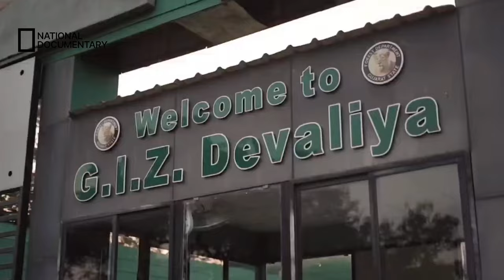Gir national park । discovery channel । national geographic । Animal planet Hindi documentary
Gir national park jangal | discovery channel | wild documentary Hindi | national geographic | animal planet documentary in hindi | discovery channel 2023 | wildlife documentary in hindi

Animal
Wild animal
Animals
Wild animals
Wildlife
Nature
Documentary
Wildlife documentary
Nature documentary
Documentaries
Wildlife documentaries
Nature documentaries
Wild cat documentary
Wild Africa documentary
Wild documentary
Wildlife documentary Netflix
Wild India documentary in hind
Animal documentary in hindi
Hindi documentary
African animal documentaries
Wild india wild hindi documentary
Animal planet hindi documentary
African wildlife documentary in Hindi
Animal documentary
Discovery channel  India
Discovery channel
Discovery channel hindi documentary
Wildlife documentary in hindi
Discovery
Discovery hindi
Discovery channel ki videos Hindi discovery
India discovery
Discovery in hindi
India jungle hindi documentary
Animal planet hindi episode
Animal planet full episodes in hindi
Animal Planet
Discovery Channel
National Geographic
NatGeo
National geographic nature documentaries National geographic
National geographic documentary
Nat geo india
National geographic in hindi
Dw documentary
Taj Agro
World documentary
Wildlife Telecast
Nat Geo India
discovery channel
discovery plus
discovery science
josh gates expedition unknown in hindi
discovery channel
discovery channel hindi
discovery in hindi
discovery channel in hindi
discovery science
discovery channel in English
net Geo wild
animal planet
documentary in hindi
documentary hindi
hindi documentary
ufo documentary in hinds
discovery channel full episode in hindi
documentary hindi
discovery channel hindi 2022
discovery channel
discovery hindi
national geographic channel in hindi,
national geographic documentary hindi
expedition unknown with Josh gates full episode in hindi
documentary in hindi
national geographic hindi
full documentary
wildlife documentary
free documentary
free documentary nature
hd documentary
documentary - topic
documentaries
nature documentary
animal documentary
animals
wild animals
lion documentary
national geographic
African wildlife
ufo documentary in hindi
full episode 2022
Africa
Animals
Wild animals
Animal
Animals
Wild animal
Animal fights
Animals video
Animal world
Animal attack
Animal life
Animal sounds
Animal documentary
Animal film
African animals
8k wild animals
Animal names
Animal attacks
Wild animals fight
Wild zoo animals
List of wild animals
Africa wild animals
Wild animals rescue
8k animals
Animals 8k
Wild animals in zoo
Wildlife documentary
Nature documentary
Documentary
Full documentary
Wildlife
Animal documentary
free documentary
HO documentary
Free documentary nature
Lion documentary
Wildlife documentary 2022
Science documentary
National geographic documentary
Documentary series
Historical documentary
Free wildlife documentary
Wildlife Documentary
Nature
National geographic
Documentaries
Nat geo wild
Discovery
Wild,
Documentary in hindi
Discovery channel
Animal planet
Discovery hindi
Caught on camera
DW documentary
Documentary 2022
History documentary
BBC documentary
discovery channel
discovery hindi
documentary in hindi
national geographic hindi
full documentary
wildlife documentary
free documentary
free documentary nature
hd documentary
documentary - topic
documentaries
nature documentary
animal documentary
animals
wild animals
lion documentary
national geographic
african wildlife
Animal wild Netflix
our planet